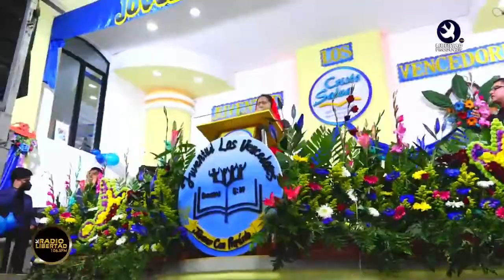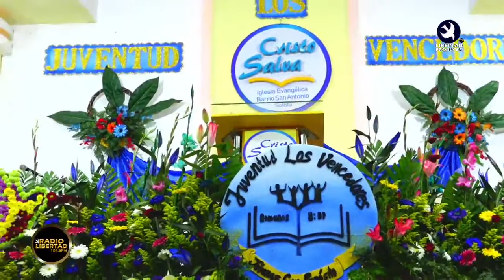CADENAS DE COROS JUNTO ORQUESTA BENDICION